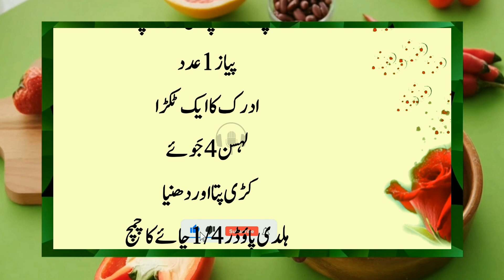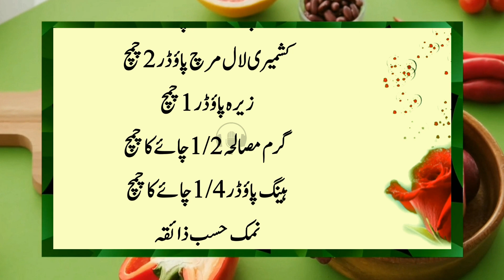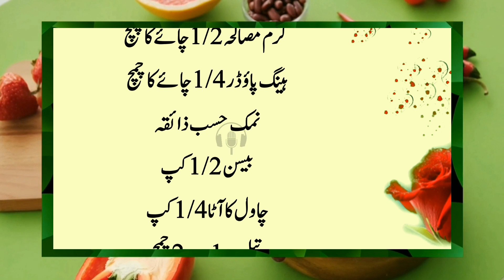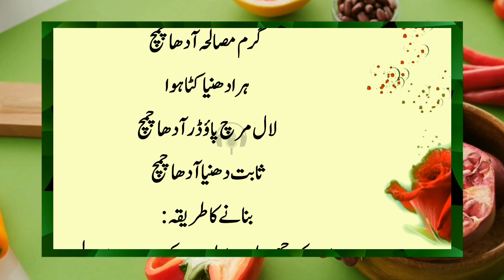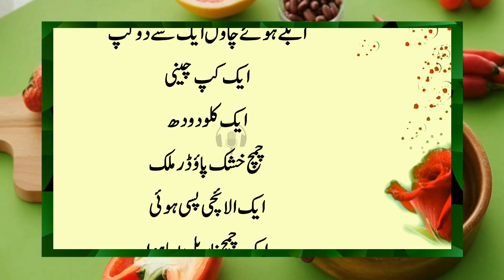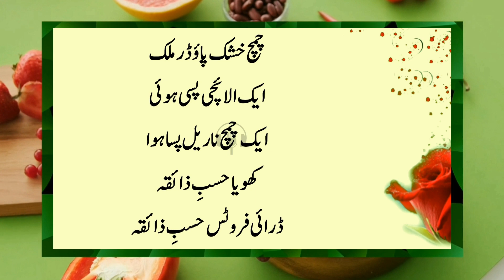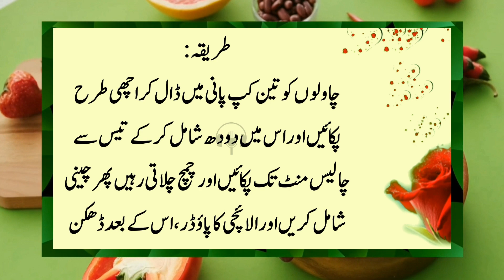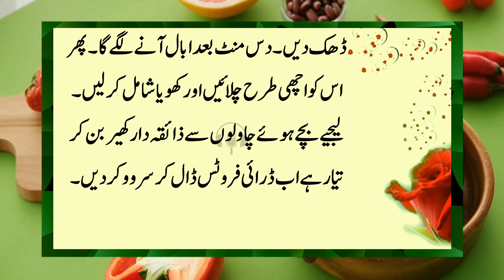Things that make the husband angry